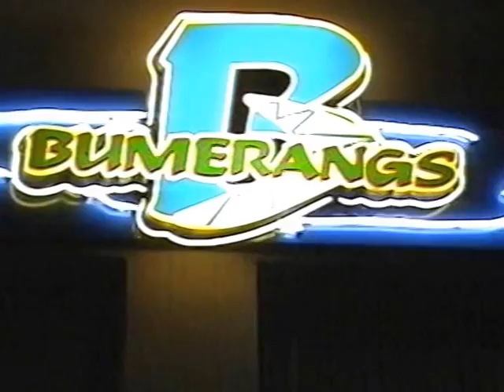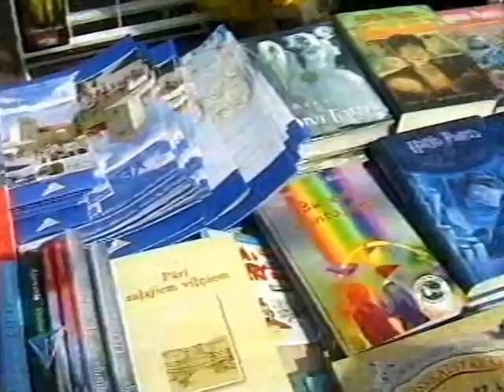08.2005 часть 4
август
изготовление цветочных ковров
пикник у Саши дома с 15 минуты